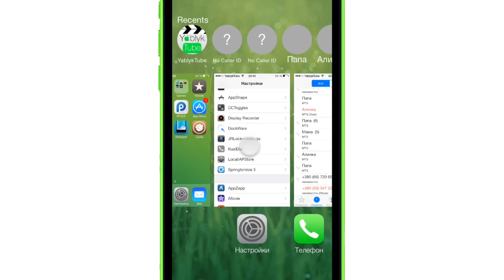Как добавить меню с контактами в панель многозадачности iOS 7 из iOS 8 beta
Джейлбрейк твик iOS8-AppSwitcher позволяет добавить иконки с недавними и избранными контактами в панель многозадачности iOS 7 из iOS 8 beta.

Цена: бесплатно